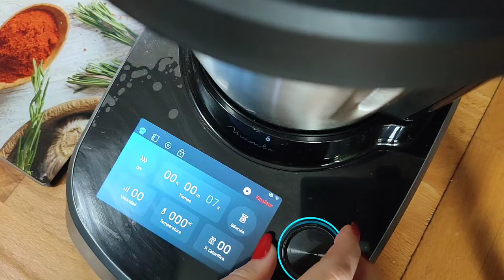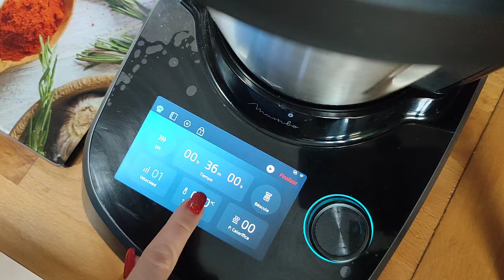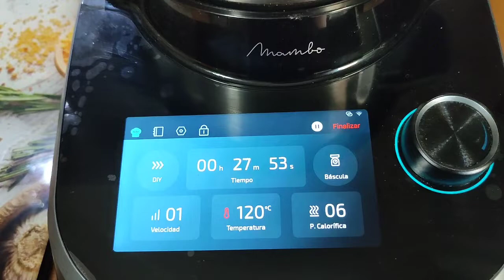MERMELADA DE PIMIENTOS, para canapés en navidad o acompañamientos, con Mambo!!!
📌Hola ,buenas!
Os traigo una mermelada de pimientos perfecta como entrante en navidad o para usar en muchos otros platos.

Mi mambo es el modelo 8090,  9590 y 12090
Mi air fryer: Ariete XXL, Cecotec 5000 black y Cosori 5,5 L.

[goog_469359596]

MAMBO 8090
MAMBO 9090
MAMBO 9590

➡️INGREDIENTES:
500 GR PIMIENTO ROJO
180 GR AZÚCAR
65 ML VINAGRE
100 ML AGUA

✅NOTA: Puedes duplicar cantidades, siendo el tiempo el mismo.